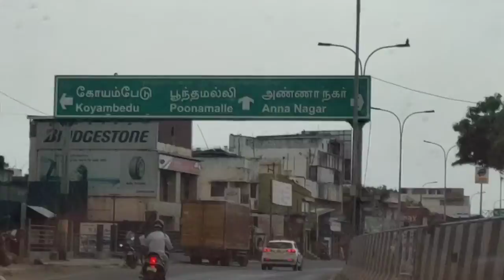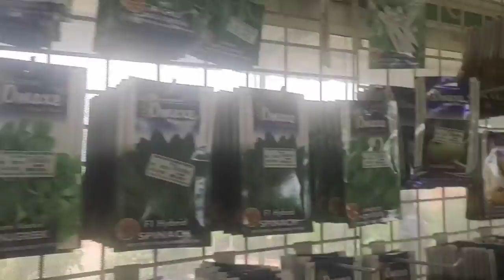traveling chennai to banglore|longdrive|karnataka|roadtrip